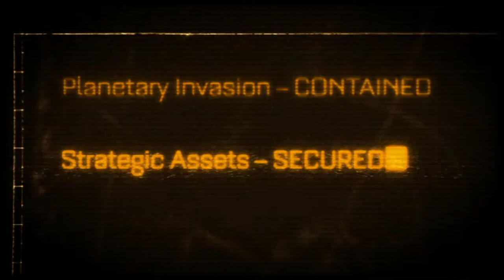Warhammer 40,000 Space Marine final part 4 final fight soon and getting Detain by Black Templars